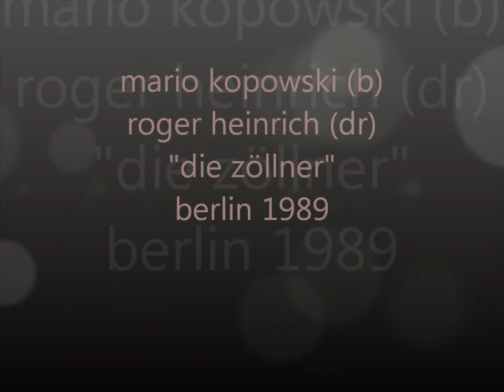Mario Kopowski, Roger Heinrich "Die Zöllner" // live in Berlin 1989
bass solo von mario kopowski und drum solo von roger heinrich bei "die zöllner" 1989 in berlin bei dem song "du bist schön".
besetzung:
dirk zöllner (voc), andré gensicke (keyb), ferry grott (tp), d.-mercedes wendler (sax), frank hultzsch (tb), oliver bostroem (guit), mario kopowski (bass), roger heinrich (drums), tiger thompson (perc), andré siodla (back voc), katja goretzky (back voc)